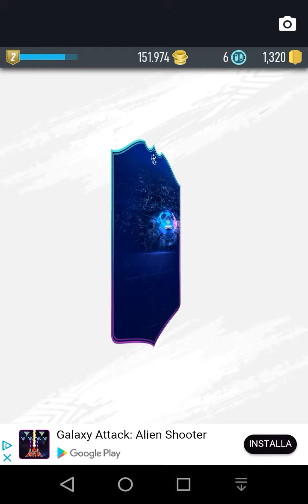Apertura pacchi speciali Pacybits 19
Pacybits 19